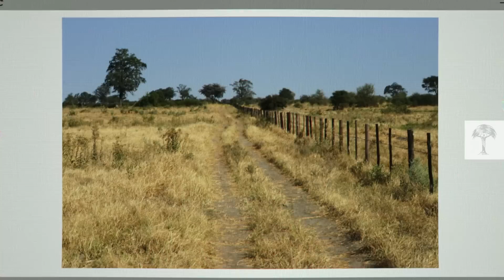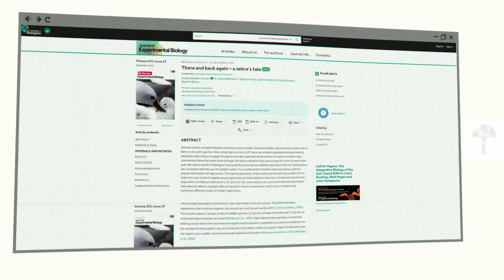Zebra Migration - Incredible Journey Through the Okavango Delta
Join us as we uncover the fascinating Zebra Migration — a 588 km round-trip in Botswana’s Okavango Delta that these majestic animals have resumed after 30 years of absence. How did these zebras, who hadn’t migrated in generations, rediscover their ancient path? Guided by rainfall and the greenness of the grass, they navigate the changing landscape with remarkable precision.

But with uncertain weather patterns caused by climate change, what does the future hold for this wildlife migration? Watch to learn how scientists are unlocking the secrets of this journey and what it means for the resilience of wildlife.

Chapters:
00:00 The Journey begins!
00:26 A Migration starts anew
01:00 Please Subscribe!
01:19 Migration Riddle
01:47 Paradise Okavango Delta
02:14 The Dry Season
02:56 Choosing Nomad Life
03:24 The Salt Pans
04:56 How do Zebra know where the grass is greener?
05:54 Zebra Navigation Investigation
06:38 What does the Future hold?